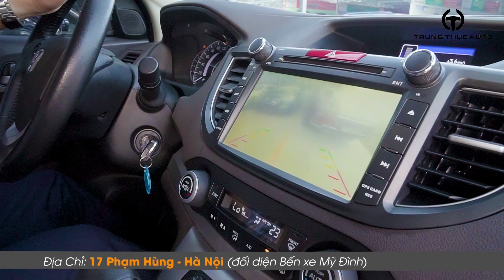Cặp đôi Camry 2.4G và CRV 2.4 AT mới về cửa hàng | Trung Thực Auto - Vua Gầm Cao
Cặp đôi Camry 2.4G và CRV 2.4 AT mới về cửa hàng